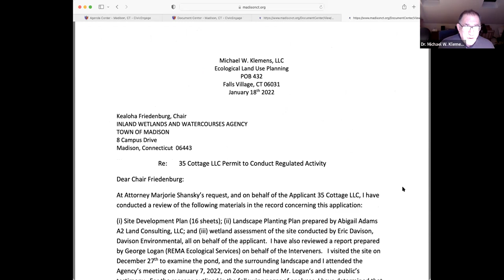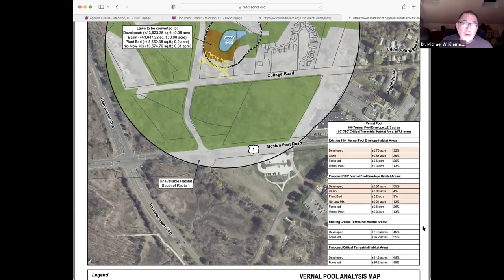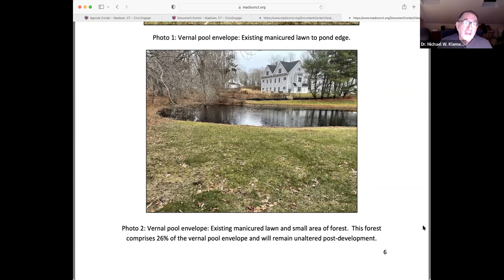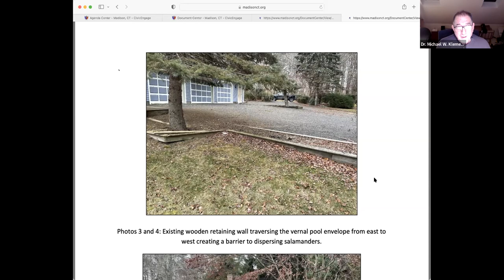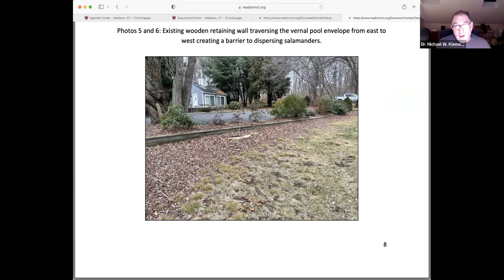Madison Inland Wetlands Meeting- March 7 2022